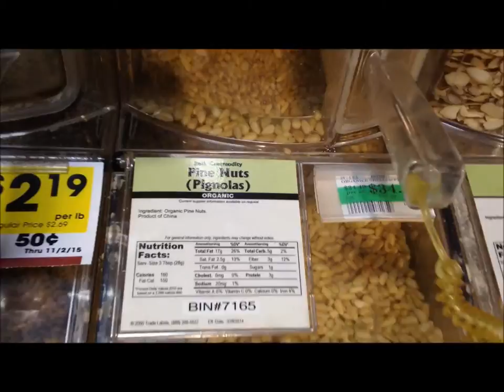Squeeling Over Baby Einstein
Baby Einstein, walks in the park, and immune boosting drinks equal a full but fulfilling day!